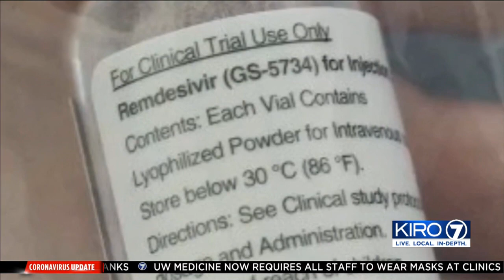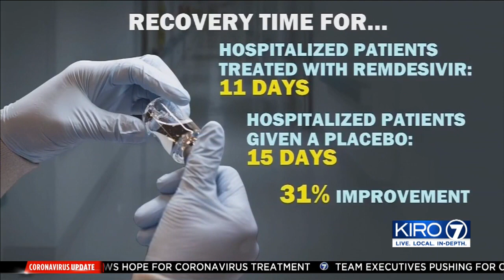VIDEO: EvergreenHealth proving successful with experimental drug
EvergreenHealth proving successful with an experimental drug.